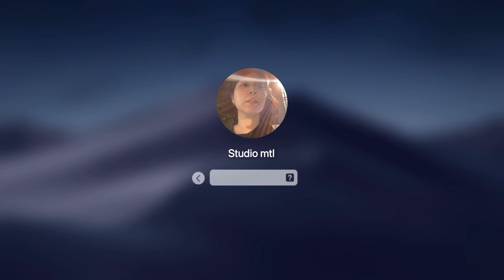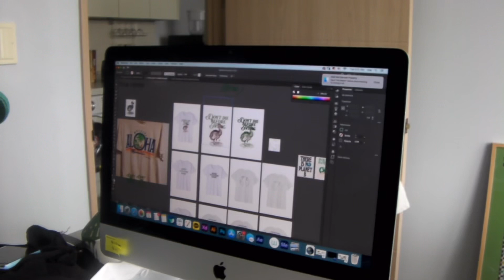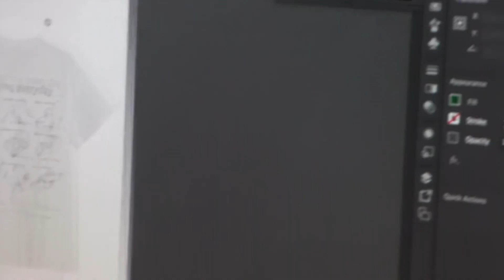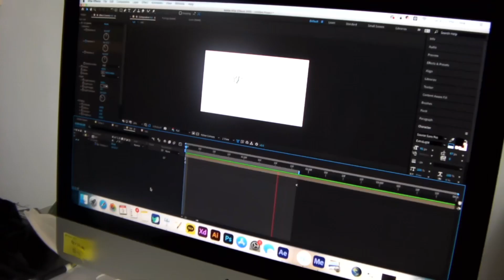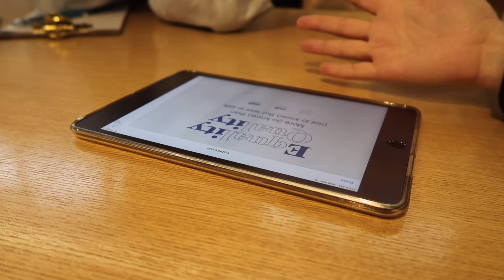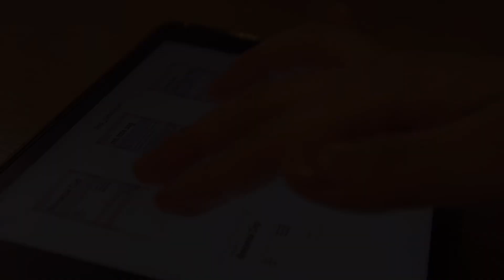[vlog] 티셔츠 만들고, 스티커 만들고 계속 만드는 디자인 스튜디오 브이로그🐣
안녕하세요! 이반느 입니다. 오랜만에 찾아왔어요. 오늘도 별것 없는 그냥 저냥 우당탕탕 오피스 라이프 입니다. 짧지만 보시는 동안 깔깔 재밌으시기를 바랍니다! 감사합니다.